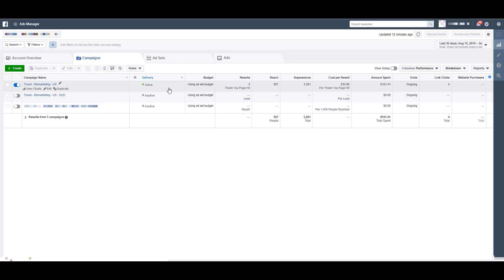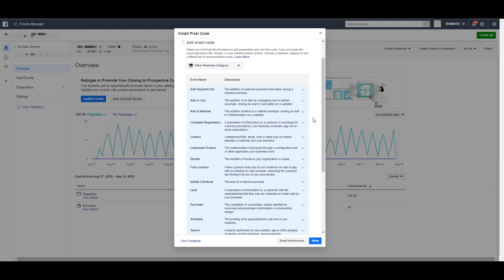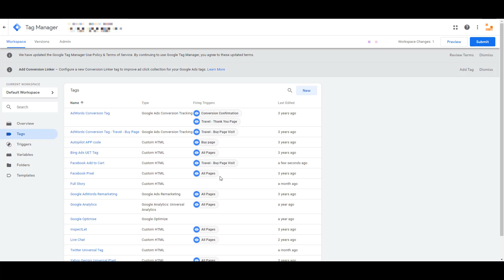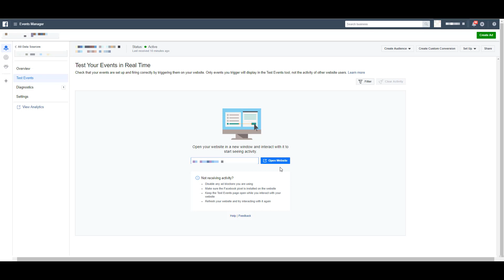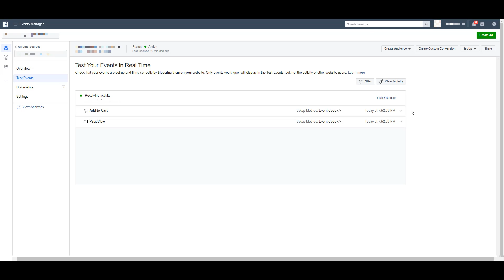Facebook Event Tracking with Google Tag Manager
Facebook event tracking using Google Tag Manager will allow you to track all sorts of meaningful actions on your site and begin leveraging them in your Facebook Ads campaigns. In this video, we'll show you how to create a custom event, install the script on your site, and how you can leverage that to create custom conversions and audiences in your account.